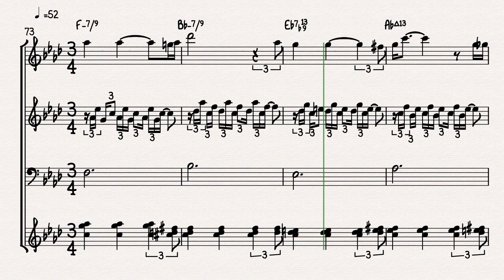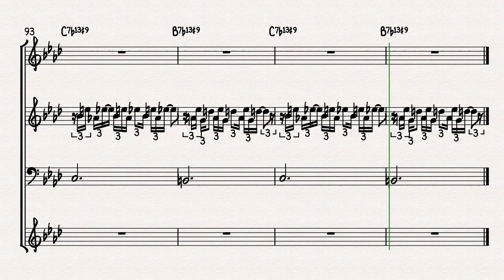Johnny Fourie, All The Things You Are from the album 'Once Upon a Time'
Guitarist Johnny Fourie's arrangement of All The Things You Are, from his album 'Once Upon A Time'.